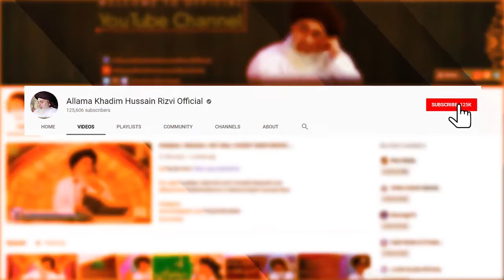Nimaz Roza ke Masaiel ya Masla - Allama Khadim Hussain Rizvi - New Byan